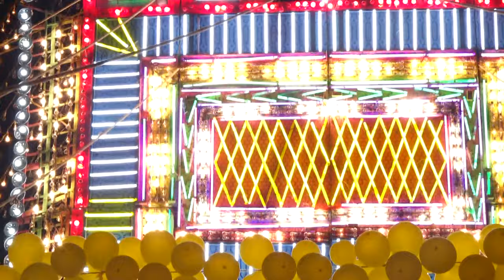Cheliya Cheliya Video Song On Pamidimarru Telugu Yuvatha Prabha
Music Credits To @SriBalajiMusic @adityamusic @SureshProductions

Please Follow And Support Our Offical Handles